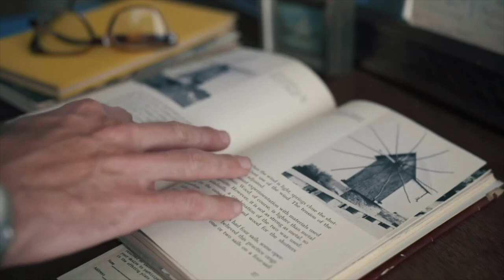KATABATOC FLIGHT short film, audience feedback Sept. 2023 LA Documentary Festival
KATABATOC FLIGHT, 13min., USA
Directed by Matt Costa
A katabatic wind, named from the Greek word κατάβασις or katabasis meaning “descending”, is a drainage wind, a wind that carries high-density air from a higher elevation down a slope under the force of gravity.